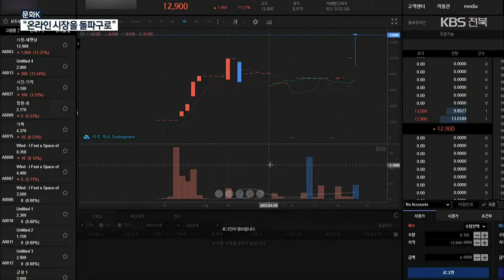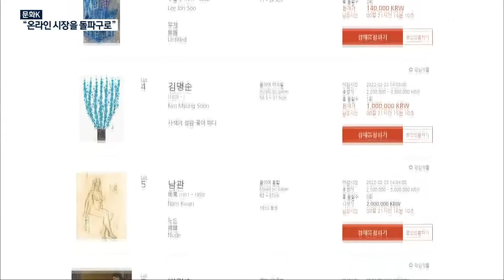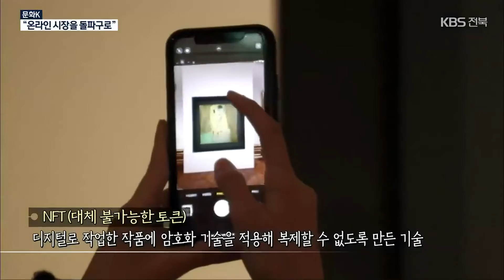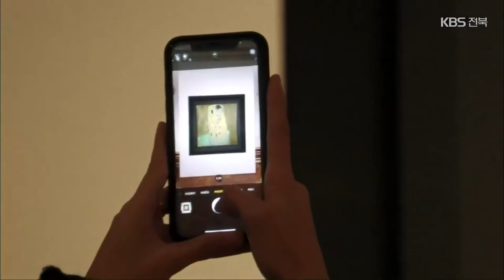[문화K] “감상 넘어 투자로”…온라인 미술시장 돌파구 될까? / KBS 2022.03.31.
[앵커]

 '문화K' 시간입니다.

 코로나19로 인해 지역 미술시장 역시 침체됐죠.

 그런데, 온라인 미술시장에서는  젊은 층을 중심으로  미술품 투자가  활발해지고 있다는데요,

 온라인 미술시장이 침체된 지역 미술계에  돌파구가 될 수 있을까요?

 [리포트]

 민주주의에 대한 갈망을 표현한  전북 지역 작가의 작품입니다.

 지역 작가들의 개성이 살아있는 이 작품들은 전체를 사지 않아도  일부만 소유할 수 있습니다.

온라인 사이트를 통해  한 작품을 조각으로 나눠서  적은 돈을 내고  소유할 수 있는 겁니다.

 소유권을 주식처럼 사고 팔 수도 있습니다.

 [박인현/전북대학교 미술학과 교수 : "20대, 젊은 세대들이 미술품에 굉장히 관심을 가지고 투자를 많이 하고 있습니다. 소자본으로 작품의 지분을 자기가 소유할 수 있기 때문에 아마도 그런 젊은 세대들의 관심도가 많이 높아질 거라고 예상하고 있습니다."]

 판로 찾기가 쉽지 않은 지역 작가들의 기대는 큽니다.

 [이보영/전북 지역 화가 : "누구나 손쉽게 작품을 거래하고 저렴하게 소유하고 이렇게 되면 미술시장 활성화에 도움이 되고 그렇게 된다면 작가들에게는 경제적으로 도움이 될 수 있을 거라고 생각해요."]

 코로나19로 인해 온라인 미술 경매 역시  젊은 층을 중심으로 주목받고 있습니다.

 미술품 수요가 적고 갤러리 등 유통 구조가 취약한  지역에서는 온라인 시장이 기회일 수 있습니다.

 [서보훈/온라인 경매 화랑 대표 : "(젊은 층에게는) 신예 작가들 작품도 좋은 작품들이 분명히 있거든요. 옥션(경매)에서도 그런 변화에 발맞춰서 새로운 작가를 발굴해서 그런 작가들의 작품도 어느 정도 (온라인) 시장에서 거래될 수 있게끔..."]

 암호화 기술을 적용한  디지털 작품 거래 시장도 폭발적으로 성장하고 있습니다.

 하지만, 우려도 적지 않습니다.

 일부 온라인 시장은 투기적 성격이 있는 데다, 아직은 검증된 유통구조가 아니라는 겁니다.

 [김원/전북 지역 화가 : "블록체인 방식이 나중에 시간이 지나면 복제가 가능한 방법이 또 나올수도 있는 거거든요. 사실 디지털이란 것들은..."]

 새로운 유통 시장에 대한  미술계의 교육과 지원도 필요합니다.

 [김원/전북 지역 화가 : "사실 접근하고 싶어도 뭔가 컴퓨터를 다뤄야 된다거나 그런 것들이 한계가 있어요. 디지털화를 시키기 위해서 장비나 그런 것들이 지원이 되어야 하는데 그런 것들이 금액적으로나 많이 부담이 있거든요."]

 미술품 감상을 넘어 투자로 달라지고 있는 미술 시장이  지역 작가들의 돌파구가 될 수 있을지 주목됩니다.

  KBS 뉴스 이화연입니다.

 촬영:VJ이현권/편집:공재성